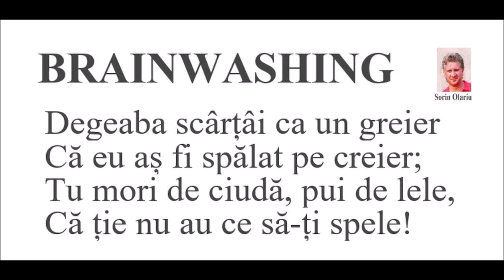Brainwashing - Din ciclul: Epigrame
Epigramă. autor Sorin Olariu